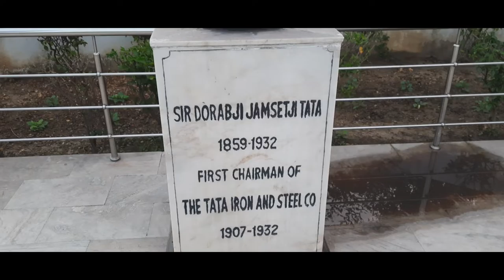Avi vs Surjeet Vlogs..🔥Tata park 🔥